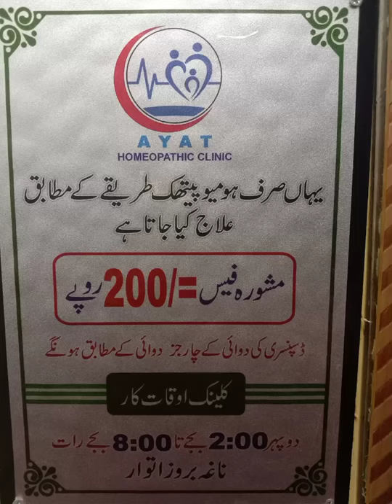BERBRIS AQUFOLIUM. FOR WHITENING FULL BODY